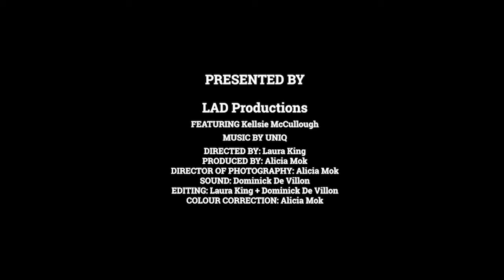24h film challenge 2020 - "The Things That Keep Us Here" [Second Place Winner and People's Choice]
Team Leader: Alicia Mok
Team Members: Laura King, Dominick De Villon